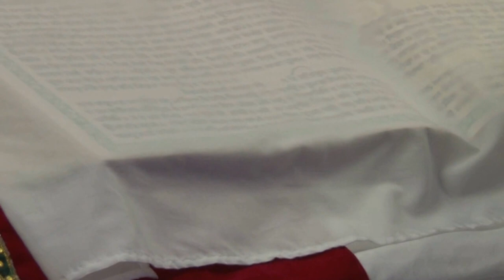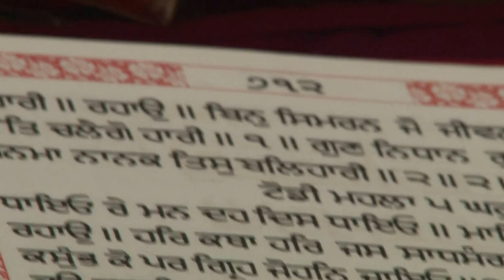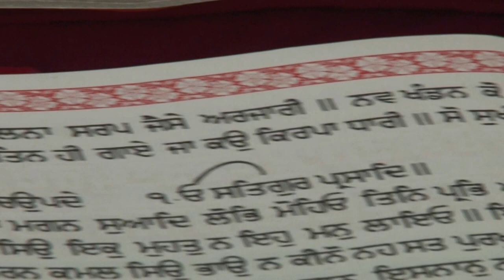ALWIDA 2016 GEE AIO 2017 SIRI GURU SINGH SABHA EDMONTON PART 3